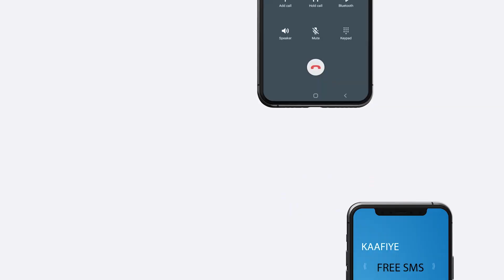Madaxwaynaha Somaliland Oo Lagu Soo Dhaweeyey Gabiiley